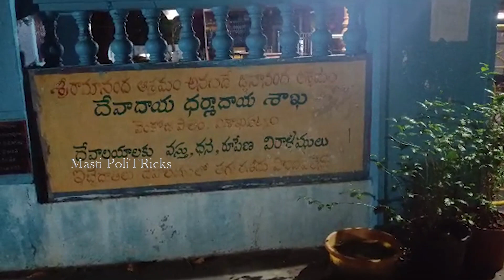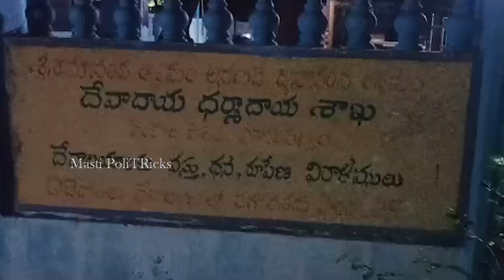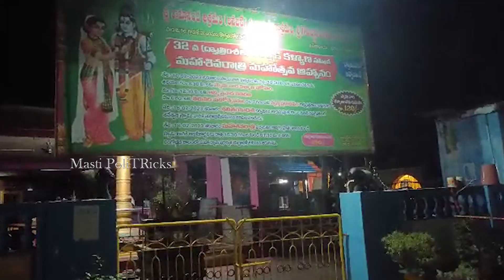Sri Poornananda Swamiji Was Arrested On A Case | Vizag | Police Station | Masti PoliTRicks